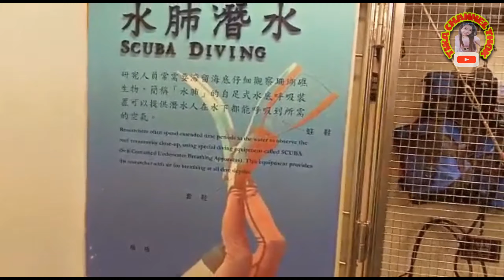PESONA WISATA AQUARIUM RAKSASA DI PINGTUNG TAIWAN